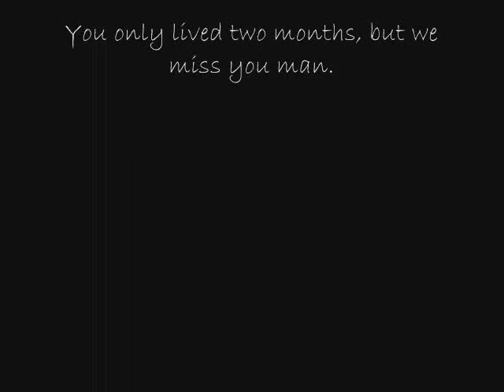Kitty VS Preying Manis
Bandit the Cat takes on Fred the Preying Mantis in Kitty Kung Fu Frenzy!

--Entertainment Magazine Says--
"It's a hack n slash halloween thriller nobody will forget!!!